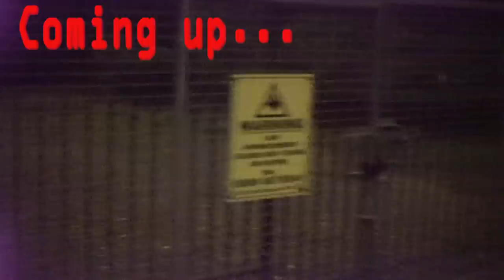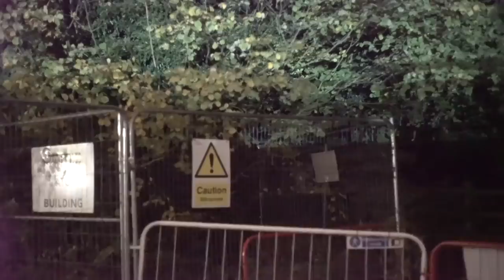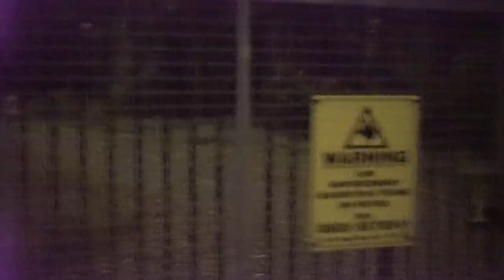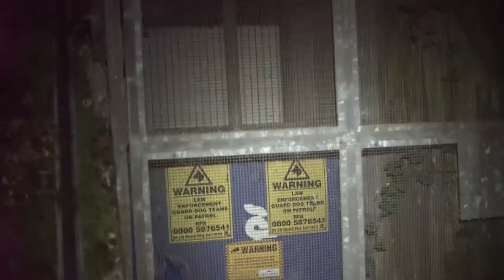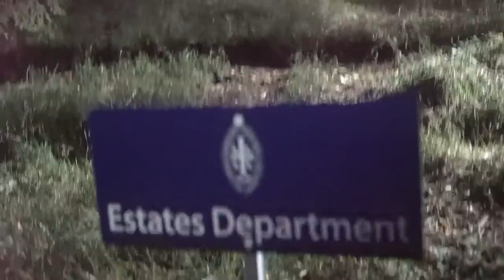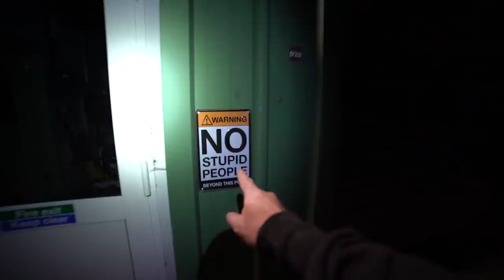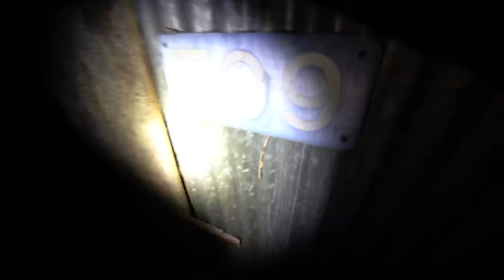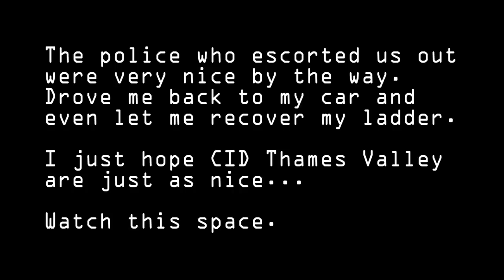RAF DAWS HILL explore gone awesomely wrong ALIENS & BLACKMAIL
Former RAF Daws Hill was a USAF site which had an underground bunker that was used by NATO and was also used to program the code disks for cruise missiles. In trying to get into this bunker for a look I encountered the people who couldnt get a real job so became security guards and who like to dress up like they are police officers yet cant do something simple like handle a person and move them off the site.